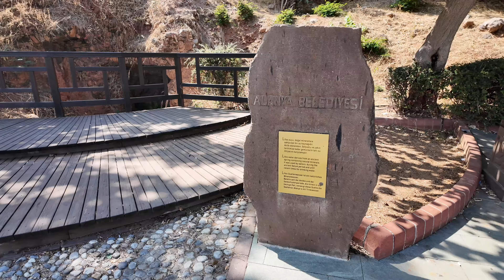Alanya Türkiye, 31.08.2024